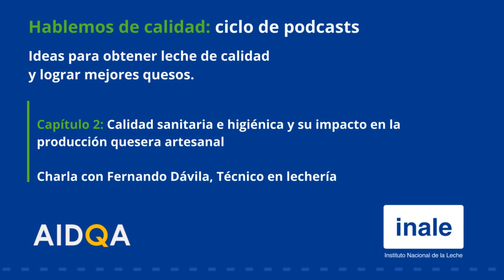Hablemos de calidad: Calidad sanitaria y su impacto en la producción quesera artesanal | Capítulo 2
Los invitamos a escuchar este ciclo de podcasts que les compartiremos semanalmente, de la mano del Acuerdo Interinstitucional para el Desarrollo de la Quesería Artesanal, donde hablaremos de cómo obtener leche de calidad para lograr mejores quesos.

Este el segundo capítulo de la seria donde entrevistamos a Fernando Dávila, técnico en lechería, para hablar sobre la calidad higiénica y sanitaria de la leche y cómo influye en la producción de quesos artesanales.